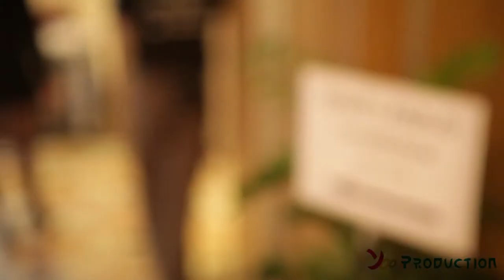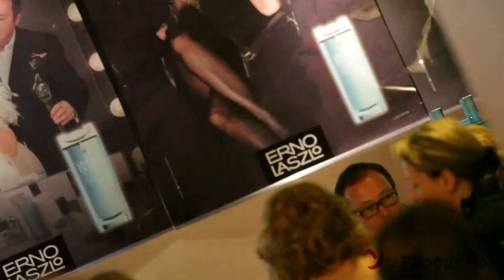ERNO LASZLO SHOW 2011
2011 áprilisában a President Hotelben nagyszabású show keretében, ismert művészek, közéleti személyek közreműködésével mutatták be az amerikai Erno Laszlo Company legújabb luxus kategóriájú kozmetikai termékét a kék gyémánt, Erno Laszlo Blu szemránc szérumot Joó Géza producer rendezésében.